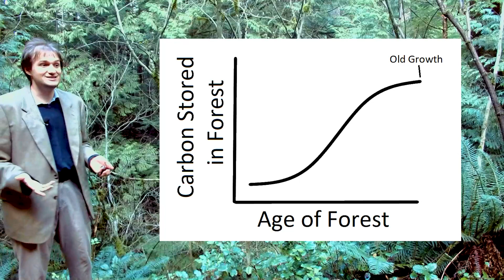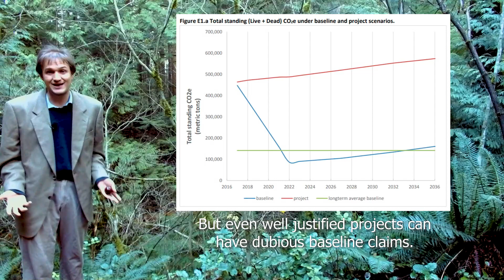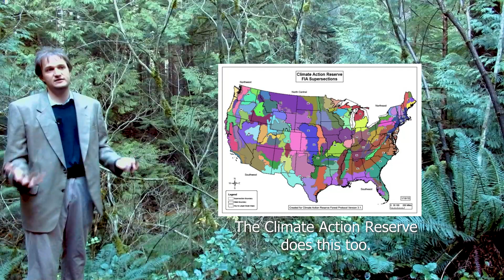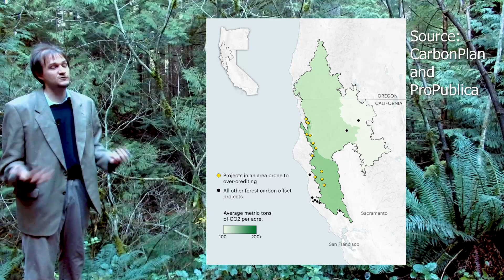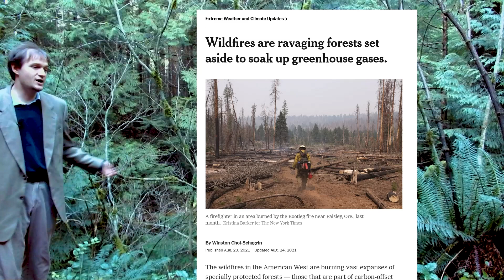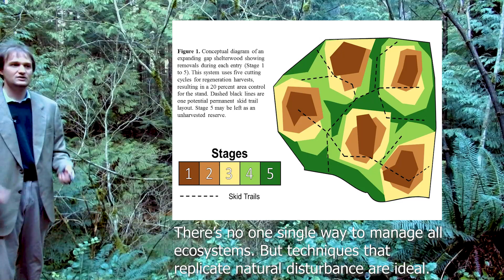Excitement and intrigue in Improved Forest Management carbon offset projects.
Here I discuss some of the pros and cons of improved forest management. On paper, they're fantastic projects that preserve intact ecosystems and remove carbon from the atmosphere. In reality, many of them are deeply flawed.